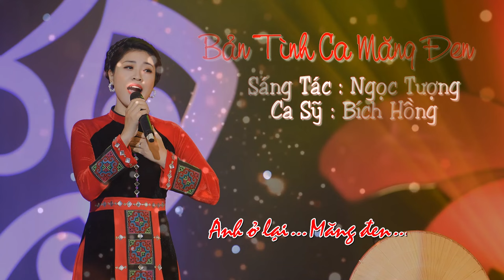Bản Tình Ca Măng Đen - Bích Hồng | OFFICAL MV LYRIC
Bản Tình Ca Măng Đen
Sáng Tác : Ngọc Tường
Ca Sỹ : Bích Hồng

Em lên với Măng đen, nơi lắm mưa nhiều gió, mang theo nắng đồng bằng Nghệ Tĩnh ở trong tim. Em lên với Tây Nguyên yêu Trường Sơn bao la, thương lắm màu đất đỏ, như mối tình thủy chung.
Ngày nào đến Măng đen trong mái tranh lộng gió, nơi con suối đưa dòng điện về thay trăng sao, mênh mông rừng thông xanh mang tình em mưa nắng, em ươm hạt tình yêu, em tặng đời cây tình yêu.
Chiều nào anh đến thăm em, gặp em lưng đồi vàng nắng, những hố bom thù năm xưa, đã hóa điệp trùng ngàn xanh, lá rừng reo vui trong gió, thành bản tình ca như tình em thiết tha. Em trao cánh phong lan, nhủ anh về dưới nớ, xa nhau nhớ một chiều gặp gỡ giữa đồi thông, anh ơi cánh phong lan, yêu rừng thông như em đó. Anh trả lời em: Anh ở lại Măng đen, anh chẳng về đâu, anh ở lại cùng em
Kênh Youtube chính thức của ca sĩ Bích Hồng.

© Bản quyền thuộc về Bích Hồng